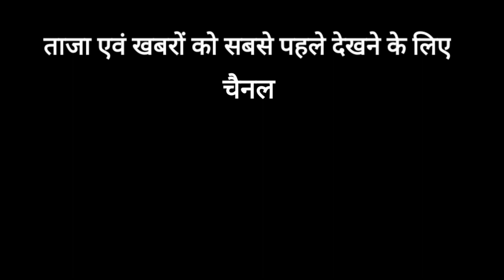अखिल भारतीय विद्यार्थी परिषद द्वारा शासकीय नेहरू महाविद्यालय में दिया ज्ञापन । Jankalyan News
Jankalyan News🙏

🙏 Jankalyan news🙏